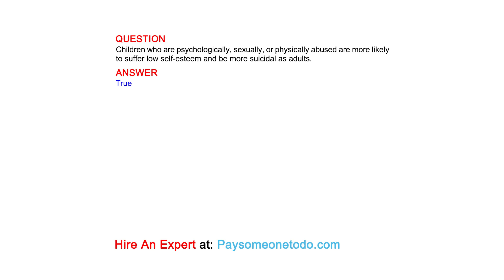Children who are psychologically, sexually, or physically abused are more likely to suffer low ...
QUESTION
Children who are psychologically, sexually, or physically abused are more likely to suffer low self-esteem and be more suicidal as adults.